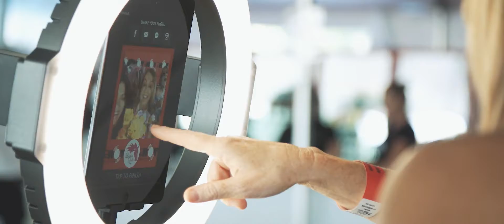Woodland Films | iShoot | lady oaks day